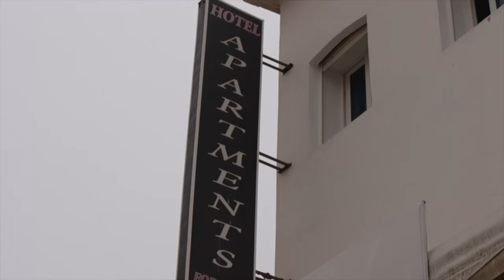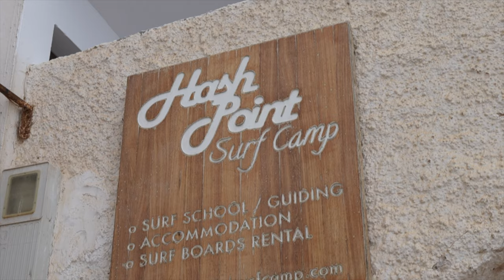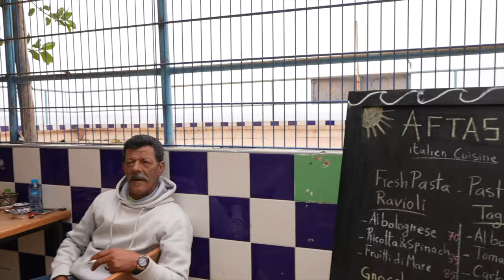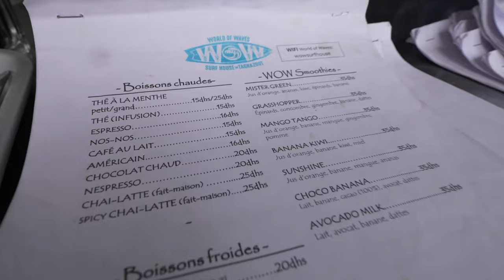First Impressions of Agadir Morocco 🇲🇦 (SHOCKED!)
If you're travelling this summer and want to get the best-unlimited data plans while travelling and save the headache of not having internet, I have a special discount for you with eSIM card company Holafly.

First Impressions of Agadir Morocco 🇲🇦 (SHOCKED!) is a video where I travel to Morocco in 2022. In this video, I will show you around the beautiful country of Morocco, specifically the city of Agadir and Taghazout in Morocco, we will also visit a luxury hotel in Agadir where we will have some of the finest dishes with a great friend of ours.